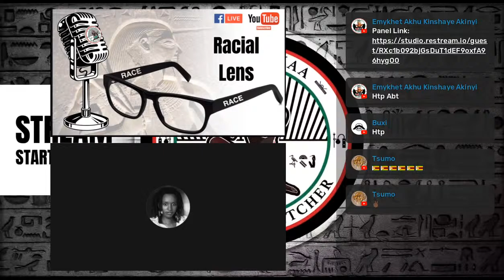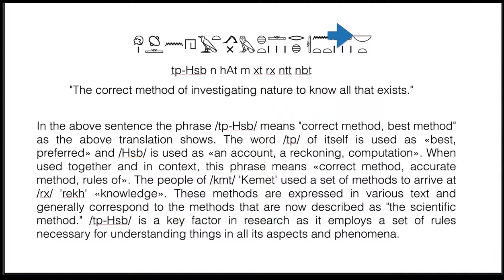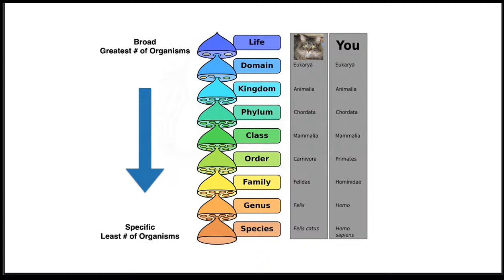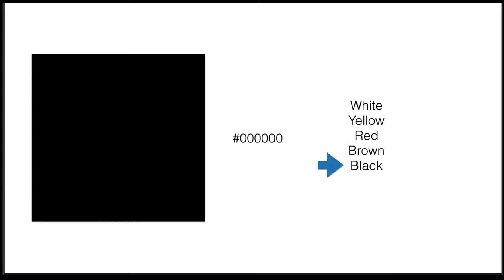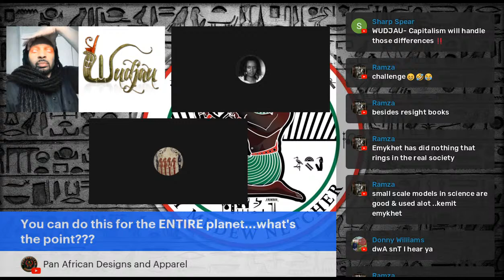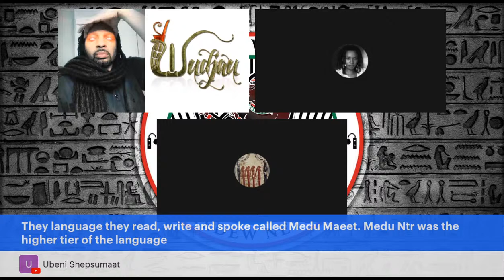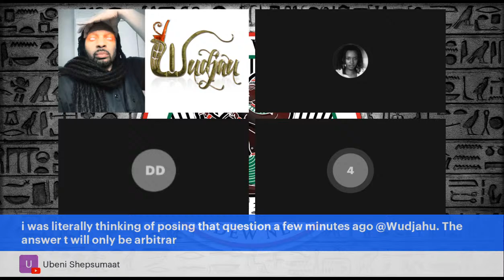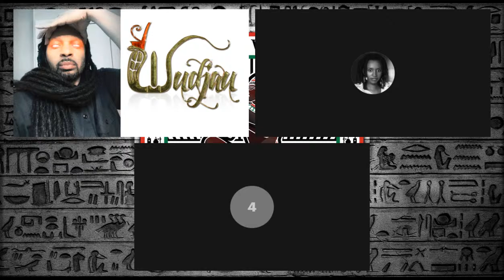Kemet & Chill - The Racial Lens - Open Discussion